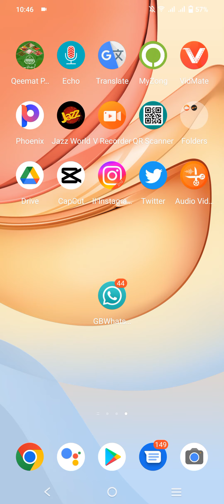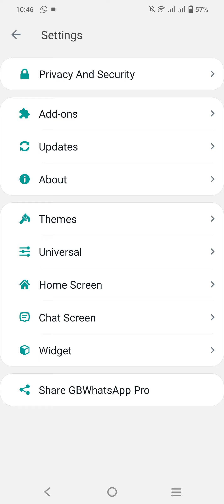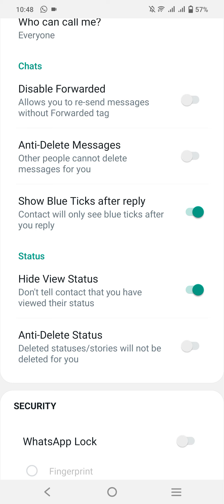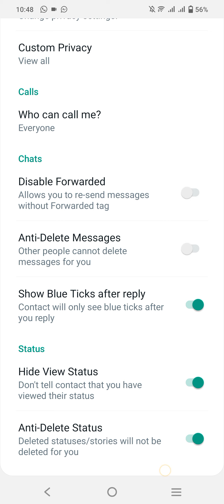Freeze Last Seen | Delete Add status | Hide Blue Tik | know about some extra features of whatsapp 🤟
This video is about "Whatsapp Freeze Last Seen , Delete Add status , Hide Blue Tik "